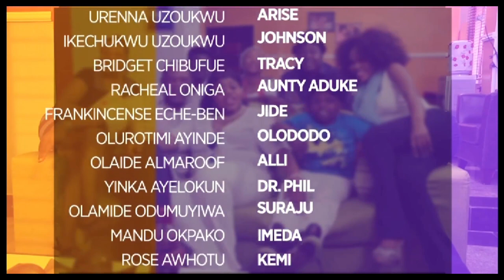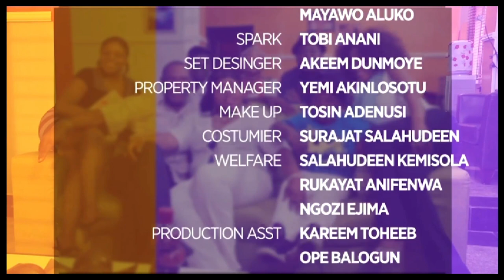DEAR DIARY Season 2 edited part 2.mp4